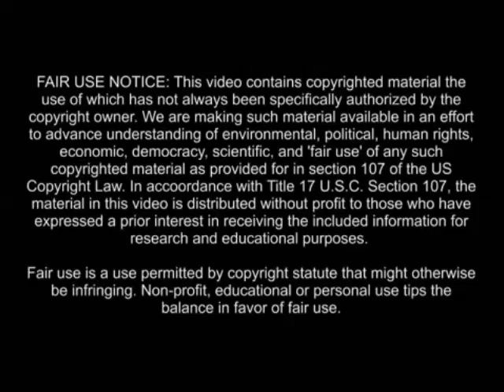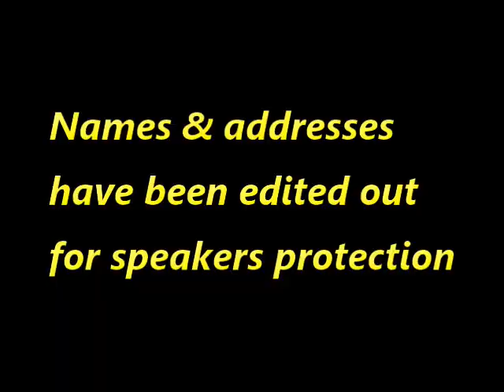2nd Amendment Sanctuary County- New Mexico